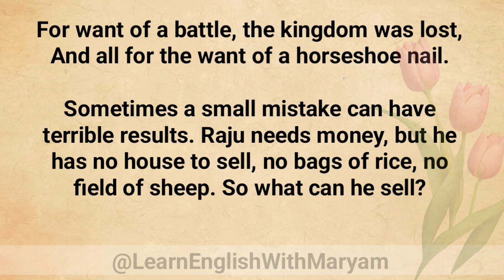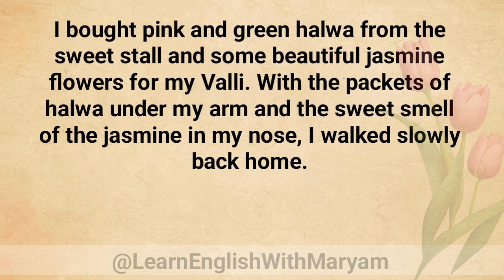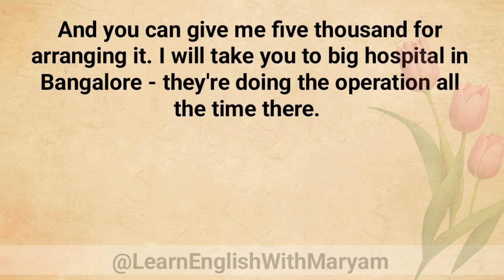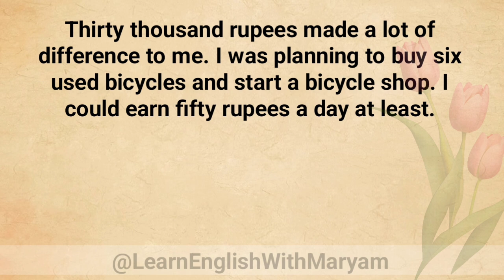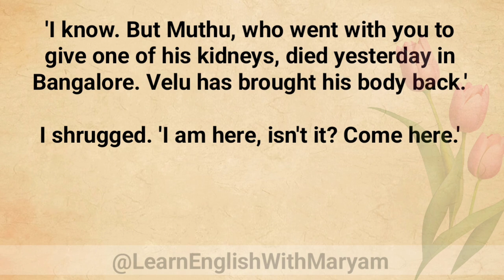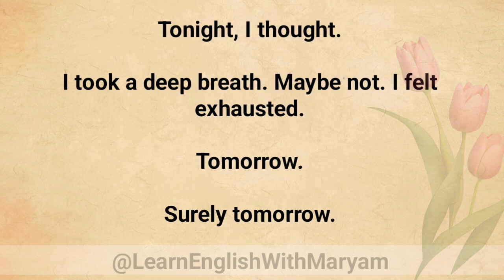Learn English Through Story - Level 2 | Graded Reader | Unheard Tale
Learn English Through Story - Level 2 | Graded Reader | English Story |